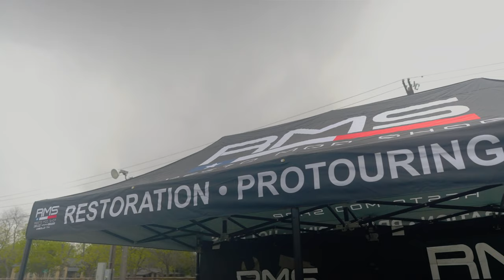Checking Out A Classic Car Show: River Rod 2024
In today's video I go to River Rod with RMS Customs and fab. We take a newly completed El Camino that has been built into a resto mod autocross weekend cruiser.

Jose and I enjoy the show and pick out our favorite builds!

Bronco Sport
Tools and Hardware